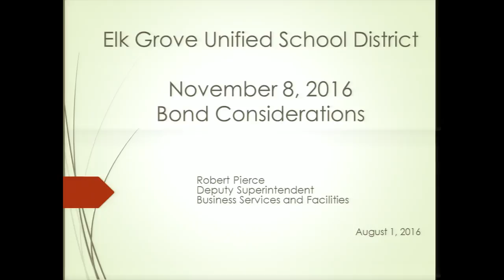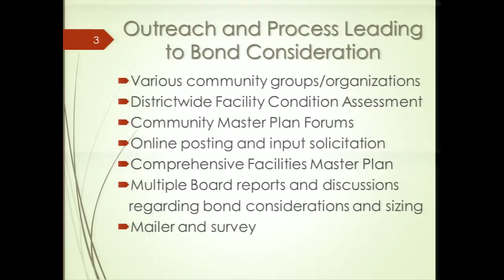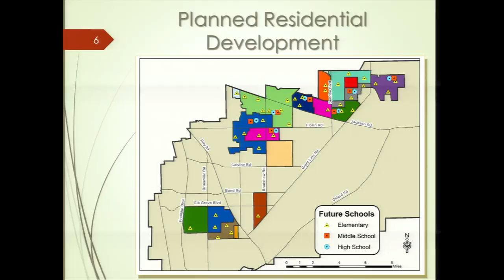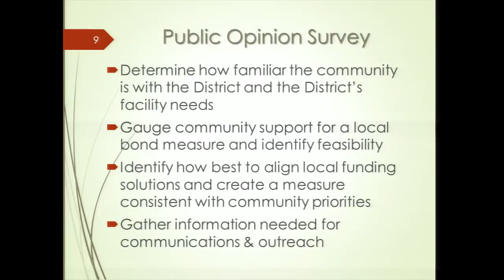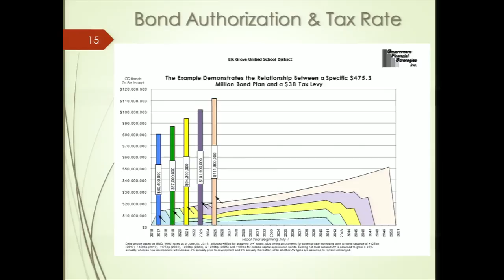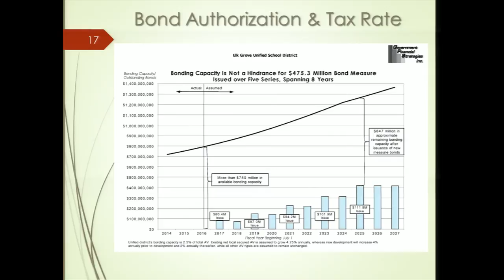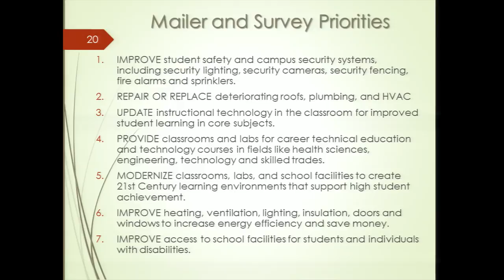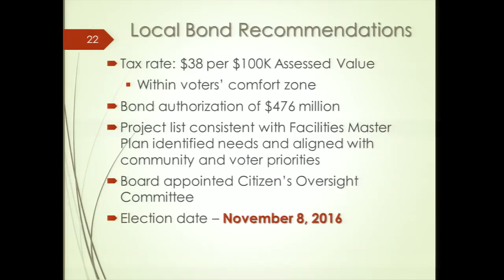Board Meeting August 1, 2016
For more information about the August 1, 2016 Board of Education meeting and agenda,